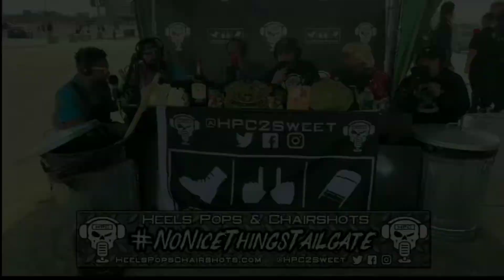HPCs Summerslam Go Home show (episode 71)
Your favorite heels are back and more importantly THEY'RE ALL BACK THIS WEEK! Check out the heels as they prep you for an exciting weekend of wrestling with Nxt Takeover and WWE Summerslam!

Intro - :12
Running The Ropes - 1:37
Raw - 9:40
Smackdown - 21:35
HPC of the Week - 29:55
NXT Takeover Toronto - 42:39
WWE Summerslam - 56:06
The Smoke - 1:06:22 Thank you for your time today, please feel free to check out any of our following links below for more of that FIX!

Heels Pops & Chairshots tries their best to showcase the most entertaining and trending pro wrestling video coverage from great promotions such as WWE, AEW, IMPACT Wrestling, NWA, NXT, 205 Live, Synergy Wrestling, CZW, Chikara Pro, and so many more, check out our daily news updates, reviews, highlights, predictions, reactions, podcasts and much, much more.